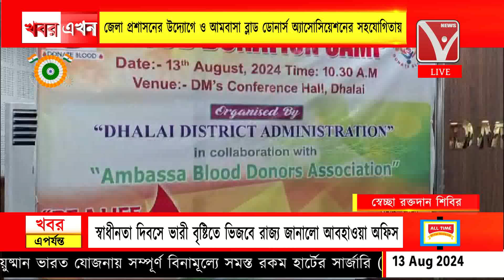স্বেচ্ছা রক্তদান শিবির অনুষ্ঠিত ধলাই জেলাশাসকের কনফারেন্স হলে, জেলা প্রশাসনের উদ্যোগে